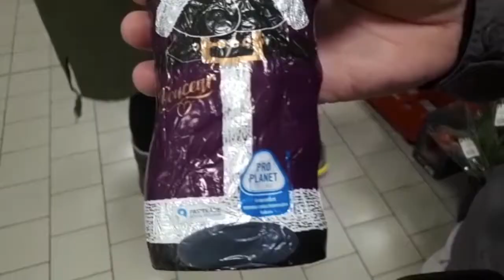Bavaria Germany | Hiking the German Alps | Coffee shops | Swimming | Adventure in Germany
This is what we did in Bavaria Germany.

We went hiking in the Alps, we explored coffee shops and we did some swimming in the frozen streams.

We met our favourite Estonian human, Gert. We shared many adventures with that cool cat.

Bavaria was the second stop on our travels.